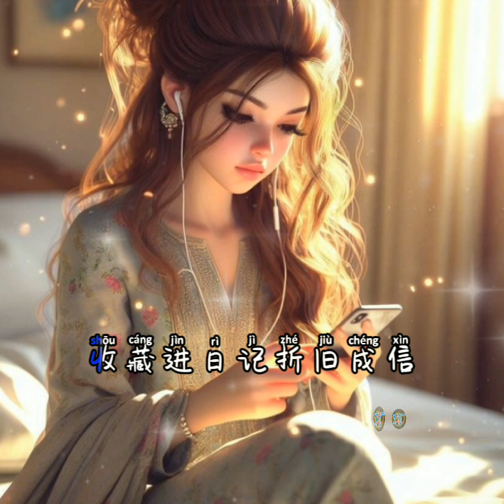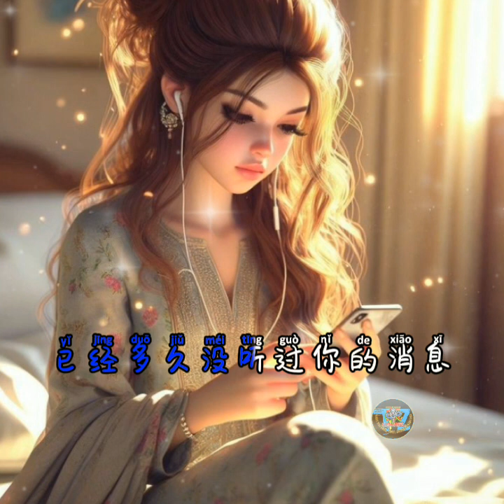多久不見 _ DUO JIU BU JIAN